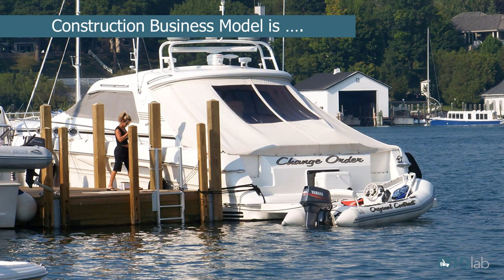Niels Falk talks about the main issues in construction